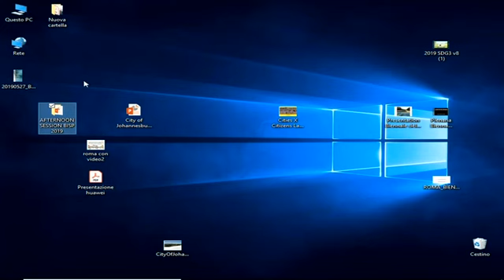Intervento di Dewi van de Weerd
Intervento di Dewi van de Weerd rappresentante dell'Ambasciata del Regno dei Paesi Bassi alla Biennale spazio pubblico 2019